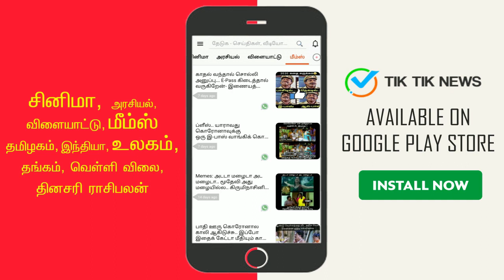பார்க்கில் தர்ம அடி! சம்யுக்தா ஹெக்டே வெளியிட்ட பரபரப்பு வீடியோ! Samyuktha Hegde Viral Video